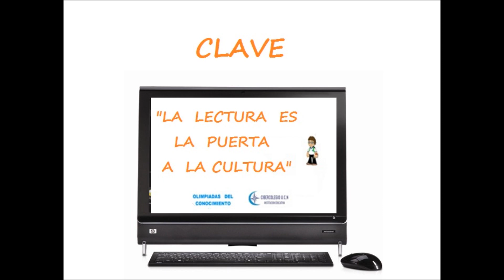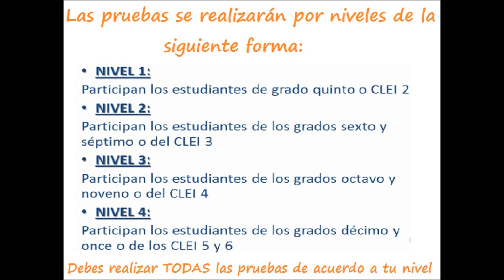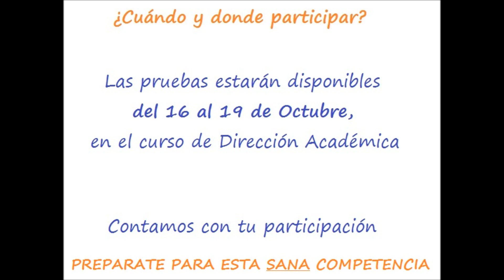Olimpiadas Cibercolegio UCN 2012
Información de interés sobre las Olimpiadas del Conocimiento 2012 del Cibercolegio UCN